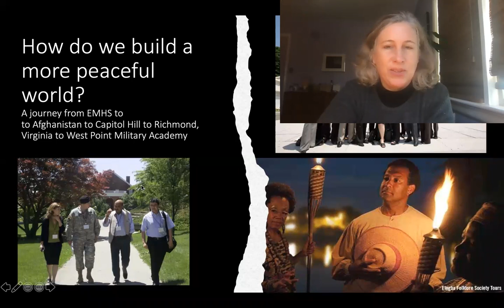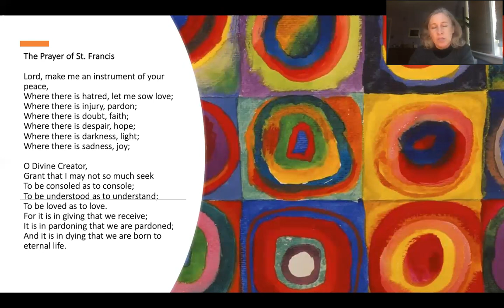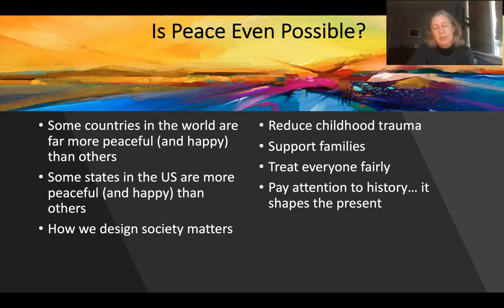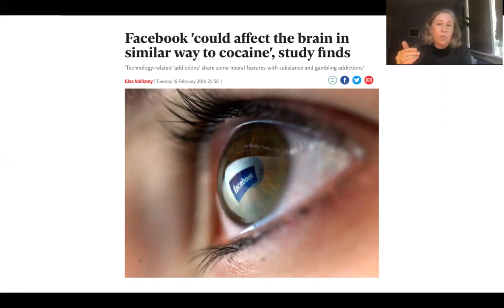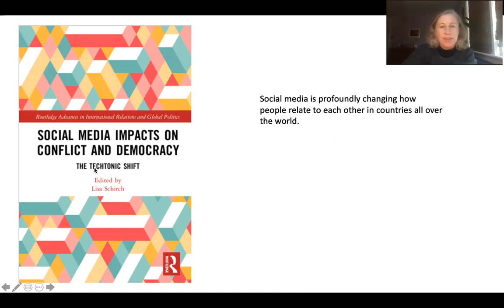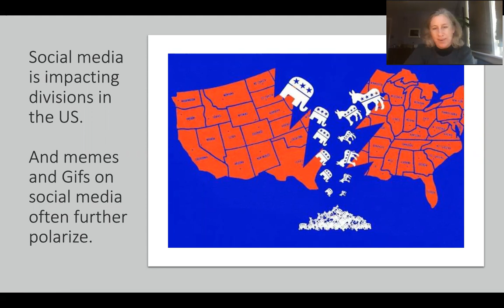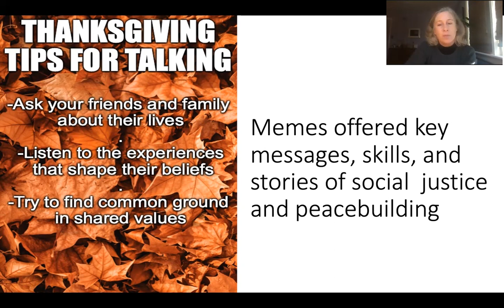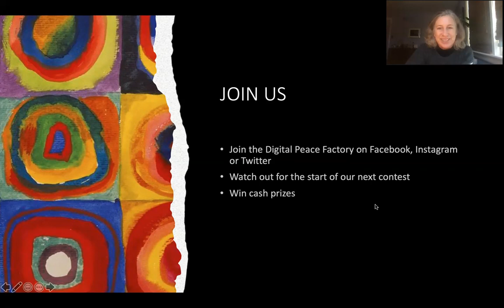Chapel: Feb. 8, 2021: Lisa Schirch '86 on social media and peacebuilding.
Lisa Schirch, who has worked at the national and international level with civil society and peacebuilding efforts, shares about her journey in the field and how social media can be used to divide people, or bring them together.